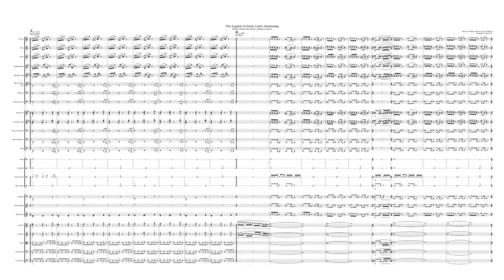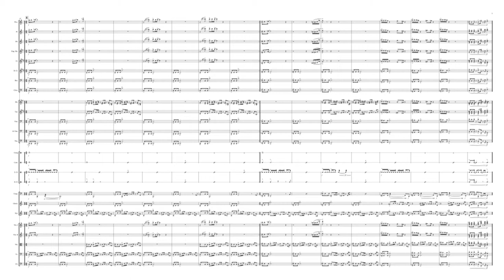The Legend of Zelda: Link's Awakening - Miniboss Battle, Boss Battle, Nightmare Battles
(Orchestral Arrangement)

This is a 3-song medley from The Legend of Zelda: Link's Awakening OST, arranged for orchestra.

Songs included:
00:00 - Miniboss Battle
00:23 - Boss Battle
00:38 - We were born of Nightmares
00:51 - Nightmare Battles

Instruments used:
• Woodwinds: Piccolo Flute, Flute, Oboe, English Horn, Clarinet in Bb, Bass Clarinet in Bb, Bassoon, Contrabassoon
• Brass: Horn in F, Trumpet in Bb, Trombone, Bass Trombone, Tuba
• Strings: Violin I&II, Viola, Violoncello, Contrabass, Harp
• Percussion: Bass Drum, Snare Drum, Cymbals, Gong, Timpani, Glockenspiel, Xylophone

I am using Sibelius for notation and NotePerformer for playback.

Hello, visitor! My name is Andreas Tsimpanoyiannis and I'm a Film and Video Game Music Composer, Orchestrator and Arranger.